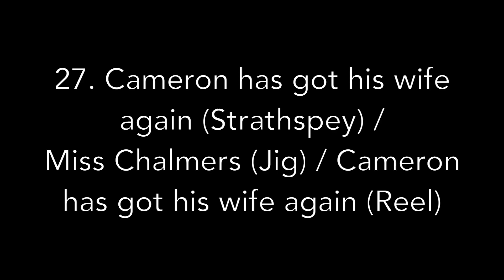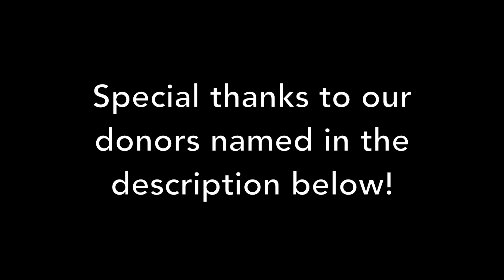Cameron Has Got His Wife Again (Strathspey, Reel) / Miss Chalmers (Jig) (NGS #27)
Tim Macdonald & Jeremy Ward play "Cameron Has Got His Wife Again" first as as strathspey then as a reel with the jig "Miss Chalmers" sandwiched in between. Both tunes were taken from Niel Gow's Third Collection of Strathspey Reels (ca. 1792).